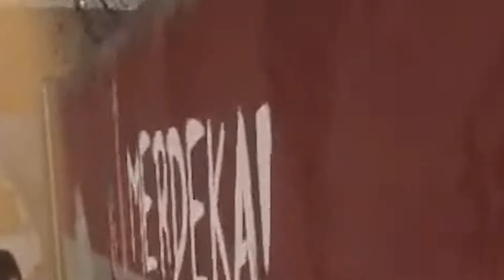NEMU BUG NAIK DI ATAS RUMAH DI GAME TROUBLEMAKER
perkenalkan saya fajri, saya baru di dunia youtube bisa dibilang youtuber pemula dan impian saya saat ini adalah mendapatkan silver play button dan ingin membeli rumah sendiri karena selama ini saya dan keluarga hanya tinggal di sebuah kontrakan kecil. Karena saya percaya kalau kita mau tidak ada yang tidak mungkin di dunia ini.